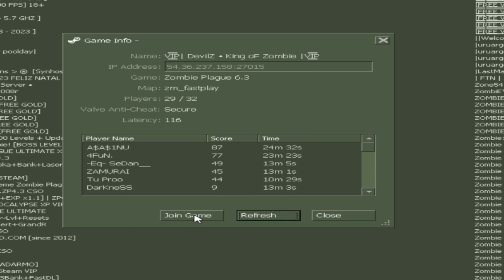​Counter-Strike: V͇̿I͇̿P| DevilZ • King oF Zombie | Zombie Plague 6.3 | zm_ice_attack3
►Server
V͇̿I͇̿P| DevilZ • King oF Zombie |V͇̿I͇̿P
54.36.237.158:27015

counter strike counter strike 1.6 counter strike zombie escape counter strike gameplay